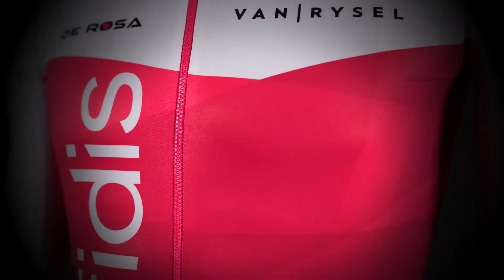NOUVEAU MAILLOT 2022 (Van Rysel)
Découvrez en détail notre maillot pour la saison 2022.
Modernité et technicité c'est ce que Van Rysel a réussi à construire pour nos équipes cycliste.